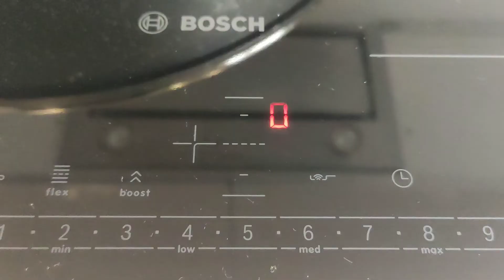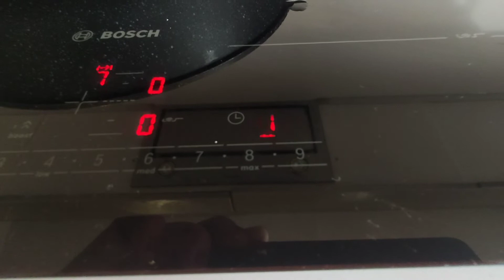POLLO RUSTIDO A LA CAZUELA | ¡Receta fácil y sin gluten!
¡Delicioso POLLO RUSTIDO A LA CAZUELA! ¡Muy FÁCIL de preparar! ¡Y SIN GLUTEN!

INGREDIENTES (para 15 muslitos de pollo):

15 muslitos de pollo
Sal
Canela molida o en rama
1 cabeza y media de ajos
4 tomates maduros
1 cebolla grande
3/4 de vaso de agua
3/4 de vino de cocina

Quitamos la piel de los muslitos, los salamos y espolvoreamos con canela molida. Añadimos los ajos sin pelar y la cebolla y los tomates cortados a trozos no muy finos. Rociamos con el agua y el vino y ponemos al fuego durante 40 minutos, desde que empiece a cocer, girándolo cada 10 minutos.
Ya lo tenéis! Fácil y riquísimo!!

Esta receta de POLLO RUSTIDO A LA CAZUELA es tradicional. Y te va a transportar a los tiempos en que tu madre preparaba aquellos riquísimos platos de toda la vida.

Este plato, mientras guisas, suelta un olor tan aromático que te dan ganas de acabarlo de cocinar rápido para empezar a comer. A los niños les encanta, ¡y a los mayores también!
¿Por qué comer muslos de pollo rustidos?

🔹 Este es un ave que aporta una carne sana, saludable, con poca grasa (según como lo prepares) y ricas proteínas y minerales, como el zinc, el selenio o el fósforo.
🔸 Ayuda a formar y regenerar tejidos de la piel, músculos, huesos y cabello.

¿Como hacer pollo rustido?

El pollo lo puedes preparar de múiltiples formas y todas son deliciosas: al grill (en Cataluña le llaman al ast, en Argentina, al spiedo), empanado, fileteado, en croquetas, ¡como quieras!

Pero yo aquí te enseño como hacer pollo rustido. A mí me encantan los platos que se cocinan lentamente haciendo chup chup. Y los muslitos de pollo rustidos hay que cocerlos lentamente y disfrutar del aroma que va desprendiendo.

Vas a ver qué rica salsa de acompañamiento trae y lo saludable y sabrosa que es.

Para hacer este plato, tendremos que comprar muslos deshuesados o hacer que nuestro pollero lo haga por nosotros, además de quitarles la piel. Mejor si es pollo de payés (o pagès). Y si preparas el pollo rustido con vino blanco, como yo, te quedará aún mucho más sabroso.

El POLLO RUSTIDO A LA CAZUELA o muslitos de pollo de la abuela lo puedes acompañar de un arroz blanco para acompañar o una crema de calabacín con quesitos sin patata o bien simplemente preparar pollo rustido con patatas.

Receta de pollo a la cazuela fácil

Esta receta de muslos de pollo rustido de la abuela la puedes ver en mi canal de YouTube. Si compartes esta receta con tus amigos o familiares, sean o no celíacos ya que esta receta es libre de gluten, me ayudas a seguir creciendo y mejorando. Muchas gracias y buen provecho.